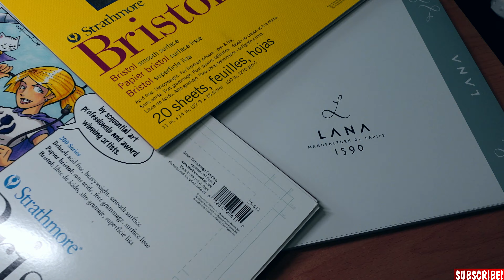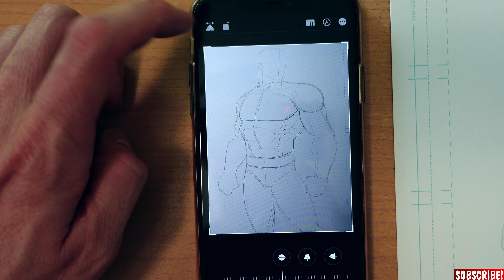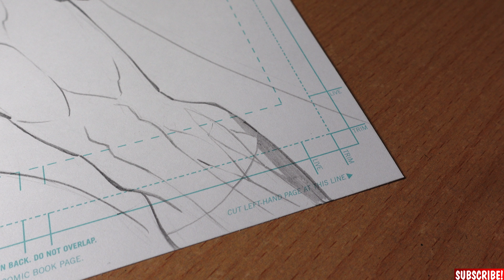Comic Zeichnen Leicht Gemacht! Kompletter Guide In DEUTSCH! GERMAN!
No worries people, the next one will be in englisch again :)
In diesem Video zeige ich euch alles was ihr wissen müsst rund um's Thema Comic Book Zeichnen. Angefangen von den Basics bis zu professionellen Tips werdet ihr alles zu dem Thema finden was euer Herz begehrt. Und obendrein zeichnen wir noch gemeinsam einen tollen Batman!
Also viel Spaß und lernt ordentlich was :)
Danke.

& YouTube Library
Here some of my most beloved materials:

BRUSH PEN:

BRUSH PEN HARD:

Micron Pens (perfect set):

Copic Marker Set 72: